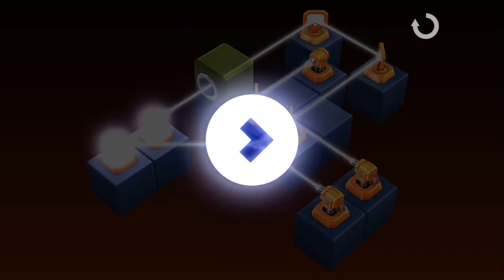Raytrace, 2 Box, Level 18